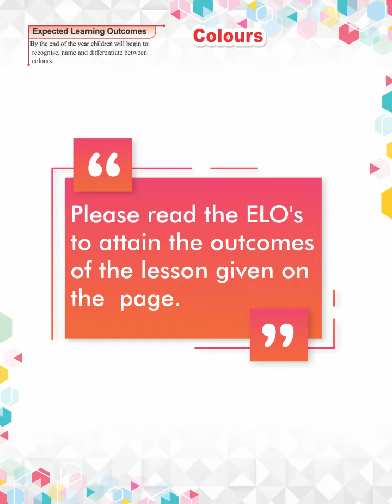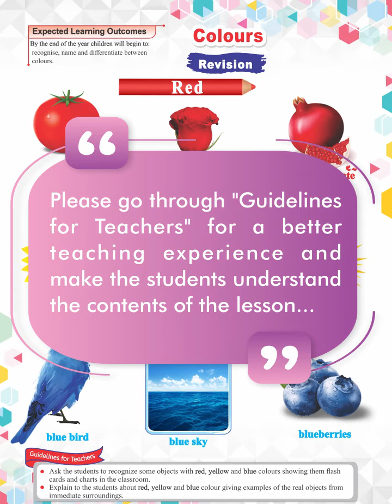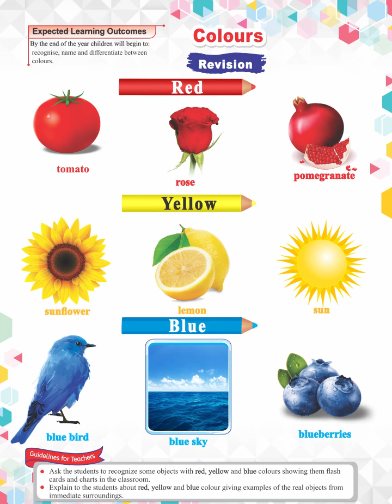Colours II Page No 4 II Maths Book 4+ II Munawar Publishers